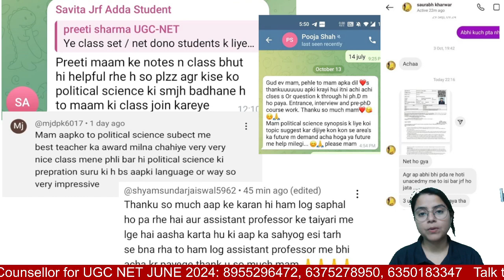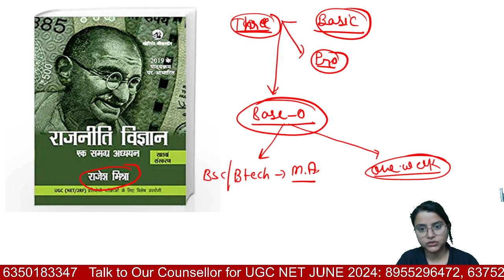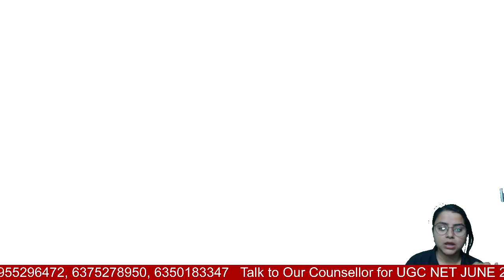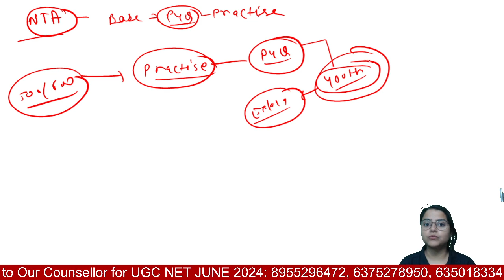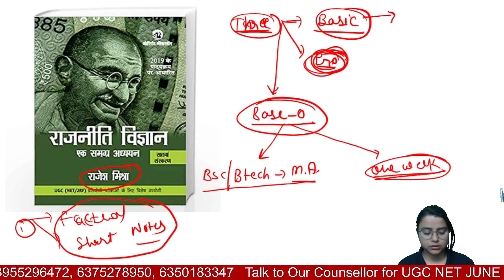क्या Rajesh Mishra Book से कर सकते है JRF Clear? UGCNET Political Science 2024 | Preeti Mam JRFAdda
क्या Rajesh Mishra Book से कर सकते है JRF Clear? UGCNET Political Science 2024 | Preeti Mam JRFAdda UGC NET Political Science by Preeti Mam | UGC NET Political Science | UGC NET Paper 2 Political Science | UGC NET Paper 2 Preparation | UGC NET Preparation 2024 | JRFAdda

🌟 Doubt Forum.